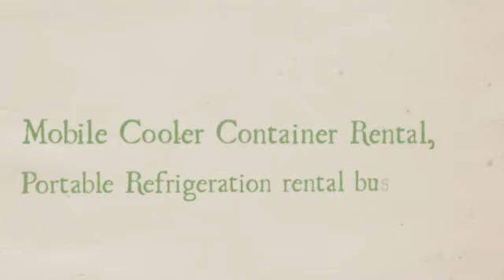How to call for Refrigerated Trailers for Lease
Mobile Refrigeration Container rentals are available by calling various container companies on the internet. Emergency Refrigeration is available 24 hours and 7 days a week. Refrigeration units can likewise be rented for long term use.